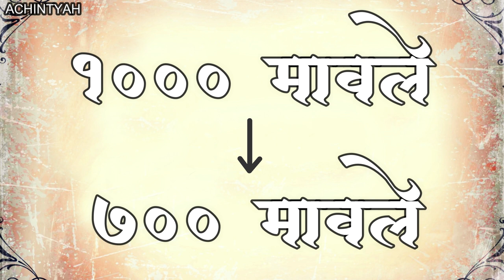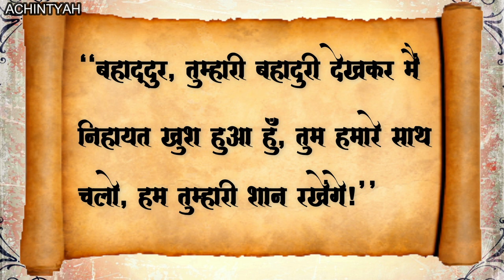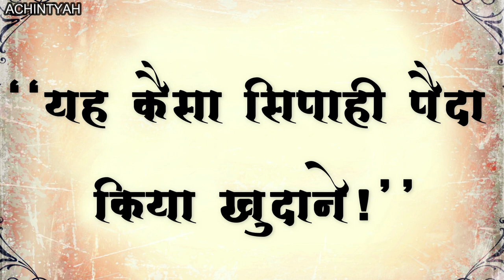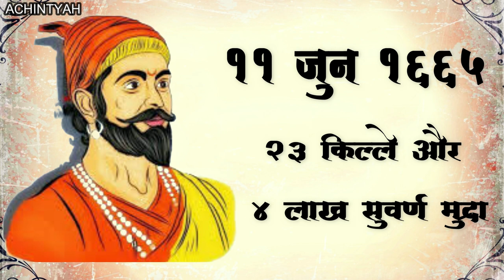Murarbaji Deshpande - दिलेर खान कि जहांगीर ठुकराने वाले - मुरारबाजी देशपांडे - Achintyah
पुरंदर किल्ला - Full Information on Murarbaji Deshpande. History of Murarbaji Deshpande and Purandar Kila Fort. Even Swarajyarakshak Sambhaji Maharaj gives an example of Murarbaji Deshpande's bravery. Murarbaji fought for Chh. Shivaji Maharaj and Swarajya.
Vajragad Fort is next to Purandar Killa Fort. Mirzaraje Jaysingh gives order to Diler Khan to attack Purandar Killa. Purandar Kila is divided into two parts. Bale Killa and Machi ( Buruj ). Murarbaji defended Purandar Killa from Diler Khan. Purandarcha Tah is history created by this battle. lavangi bai.